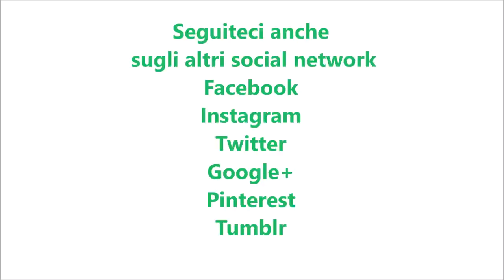Pane con farina di tipo 1 bimby per TM5 e TM31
Ingredienti:
500 g di farina di tipo 1
330 g d'acqua
15 g di lievito di birra
1 cucchiaino di zucchero
12 g di sale
30 g di fecola di patate